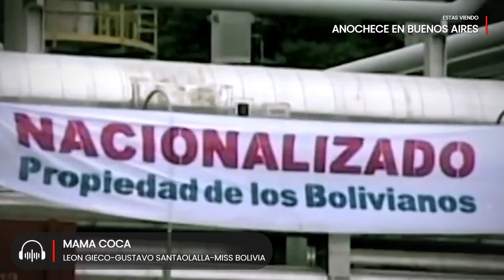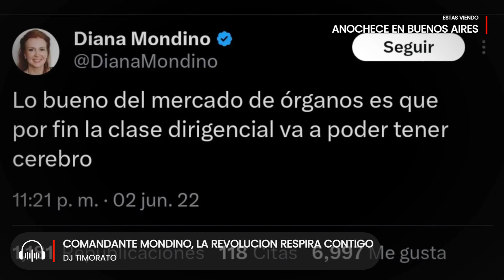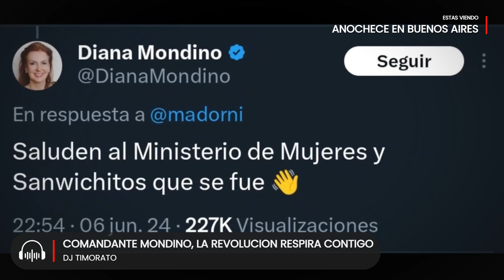Anochece en Buenos Aires 07/11/2024 | Programa Completo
Entrevista a  Roberto Zelaya, Director Gral. del Ctro. de Integración y Cooperación Rusia -América Latina-Costa Rica

❗ El equipo de *Radio Con Aguante* agradece la colaboración de todos los suscriptores de este canal y los respectivos oyentes que componen nuestro colectivo de comunicación. Son tiempos difíciles para sostener un medio de comunicación independiente y cooperativo, es por eso que contamos con su ayuda para seguir generando contenido.

🗣️ Te dejamos 3 maneras de colaborar con el equipo de trabajo:

✔️*Sumate a nuestra comunidad.* Cuantas más seamos, el medio crecerá exponencialmente para poder tener más alcance para dar a conocer nuestro contenido.

✔️*Aportá por única vez vía transferencia.* Esto ayudará a que podamos cubrir servicios básicos y esenciales que hoy nos cuesta el *triple.* Nuestra sugerencia: *$2.500* ARS, cuando lo hagas, mandanos el comprobante porque tenemos una sorpresa para vos, cortesía del Bar Cultural “Nuestra América”.

✔️*Aportá mensualmente vía transferencia.* Elegí el monto que quieras, sin presión y que salga de tu lucha para complementar la nuestra.

📌 ALIAS: *aguante.rompecabezas*

🧩 RompeCabezas | Cooperativa de Contenidos